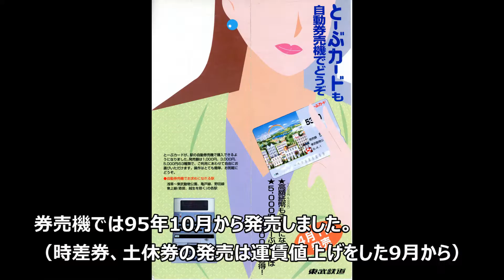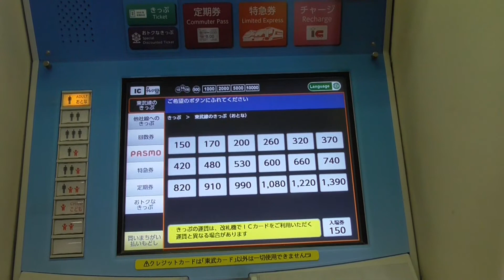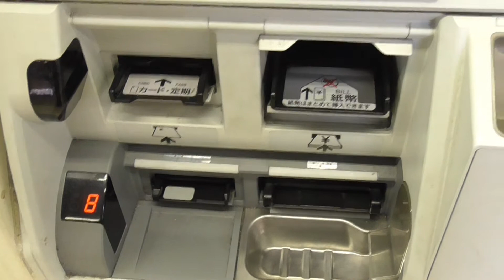【2021.9.30 回数券終売】東武の券売機で時差回数券を買いました【関東では東武だけ】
0:03　券売機で買えるようになったときは貼紙でしか案内がありませんでした。このパンフは1996年春のものです。とーぶカード時代は回数券は買えませんでしたが、パスネットは買えるようになっていました。
草加は切符を売る機械は現在5台中3台。95年頃は9台ありました（今"台"が欠けていて従業員が出入りする扉がある所まで券売機があった）。それでも土曜なんかは切符の購入待ちで7，8人行列ができているのでした。
0:19　尾瀬夜行と交互に表示されるため出てくるのに時間がかかりました。
2:29　はじめは手書きで書き足されていなかったのですが。この頃からです。

最終日は回数券を買う人を何度も見かけましたね。